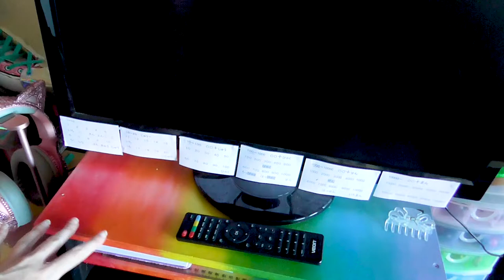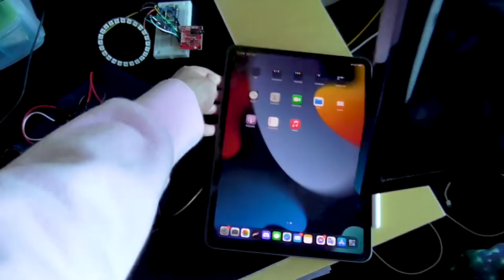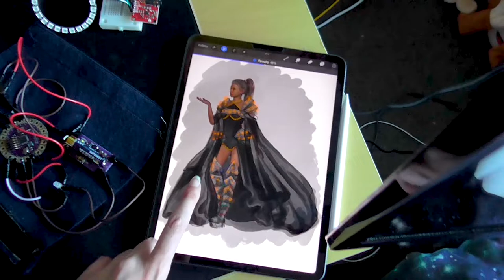(Trying to) Pack for Japan!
Hi everyone! Hope you enjoy watching me pack things that I don't necessarily need but hope to take anyway! Next week is going to be pretty crazy, I can't wait to share more :)